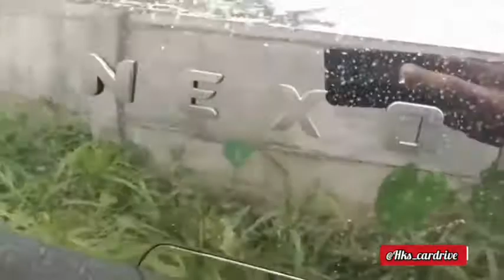Tata Nexon Dark Edition Exclusive Interior and Exterior video | must watch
This is an Exclusive Tata nexon dark edition interior and exterior video.